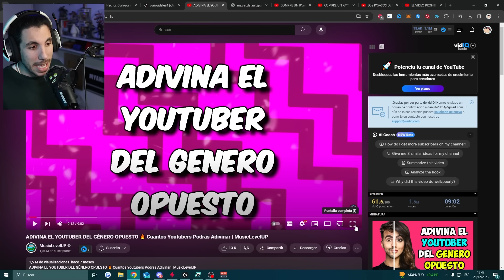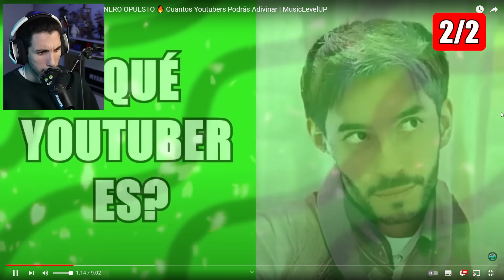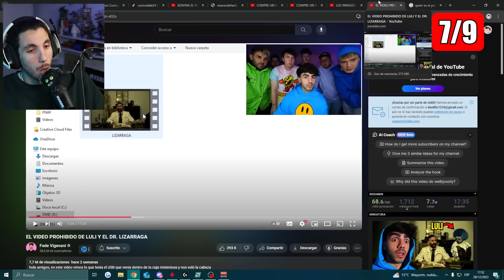ADIVINA el YOUTUBER del GÉNERO OPUESTO *FEDE siendo una MUJER*